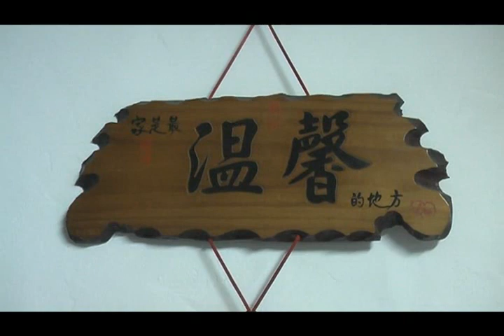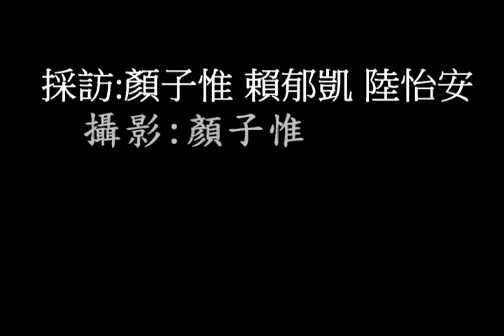2011勞工金像獎入圍作品_口湖的夕陽